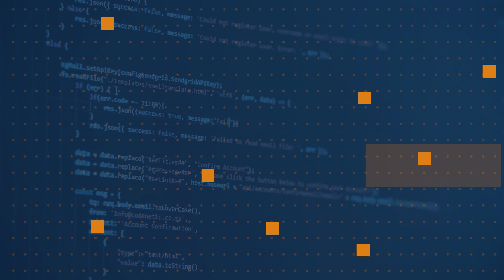What aspects of using protocols does MSAL libraries make easier? | One Dev Question: Hirsch Singhal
In the One Dev Question series, Hirsch Singhal a Program Manager working on the Microsoft identity platform, explains how the Microsoft Authentication Library (MSAL) libraries make it easier to sign in users.